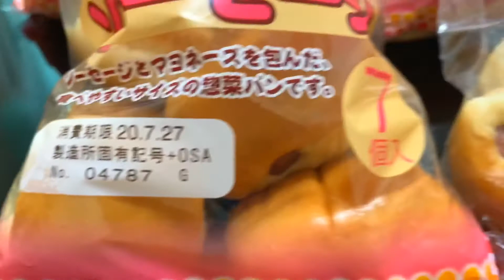懐かしのパンを食べ放題して夢叶えてみた【モッパン】